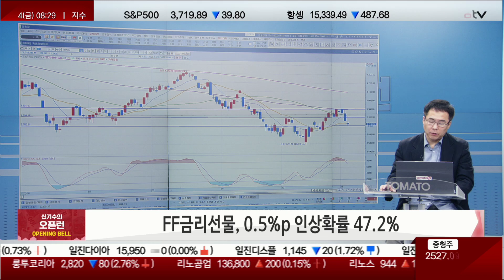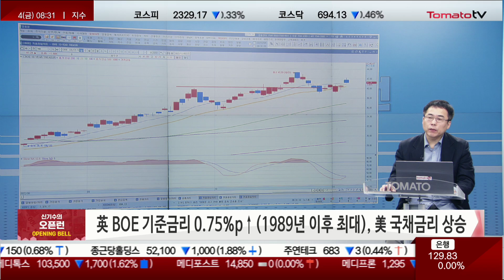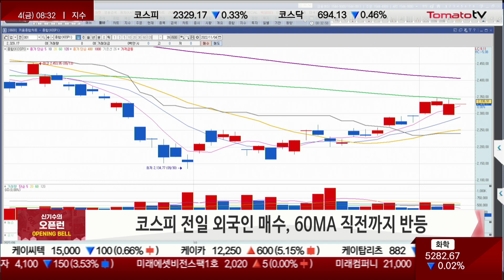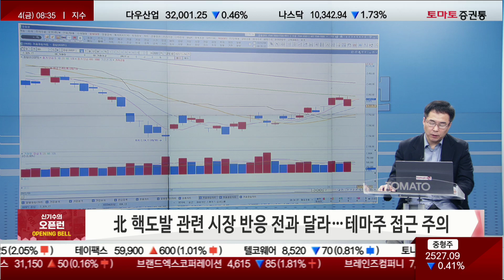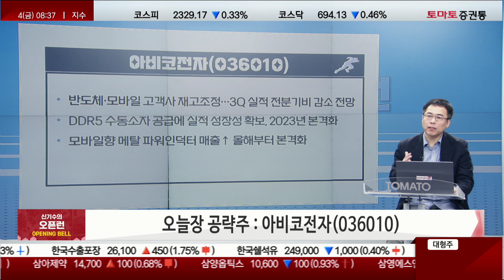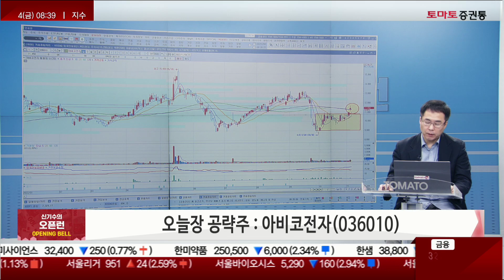DDR5 수동소자 공급에 실적 성장성 확보, 2023년 본격화 [신기수의 오픈런]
열린시장 상한가를 잡아라 : opening bell 1부
★신기수의 오픈런
▶오늘 시장, 어디로 오픈런할까?
. 파월 발언 여파에 美 증시 추가 하락
. FF금리선물, 12월 0.75%p 인상확률 52.8%
. FF금리선물, 0.5%p 인상확률 47.2%
. 내년 3월 기준금리 5.25~5.5% 인상 가능성 27.3%(1주 전 2.8%)
. 英 BOE 기준금리 0.75%p↑(1989년 이후 최대), 美 국채금리 상승
. 주간 신규실업보험 청구건수 전주비 1천건↓...고용 견조
. 애플 폭스콘 장저우 공장 폐쇄, 아마존 채용 동결...주가 급락
. 코스피 전일 외국인 매수, 60MA 직전까지 반등...단기 돌파 가능성 제한적
. 美 증시와 동행성 관찰 필요, 종목별 대응
. 北 핵도발 관련 시장 반응 전과 달라…테마주 접근 주의
. 골드만삭스 "10년 후 휴머노이드 로봇시장 60억$(약 8.5조 원)규모"
관심섹터 : 2차전지, 조선, 자동차, 반도체, 방산, 신재생

▶ 오늘장 공략주 : 아비코전자(036010)
. 반도체·모바일 고객사 재고조정...3Q 실적 전분기비 감소 전망
. DDR5 수동소자 공급에 실적 성장성 확보, 2023년 본격화
. 모바일향 메탈 파워인덕터 매출↑ 올해부터 본격화
. 자회사 '아비코테크' 패키징 기판 사업 성장 본격화
. 베트남 이전 진행 중...완료 시 비용↓, 수익성 개선
. 3Q 실적 부진보다 내년 성장성 기대, 주가 박스권 탈피